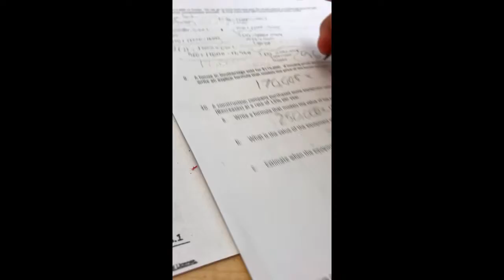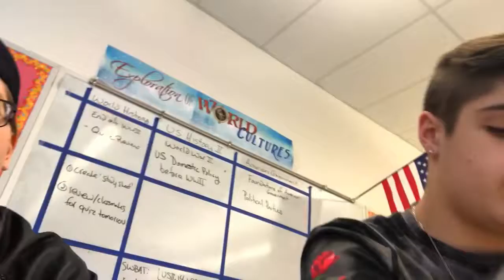HE DROPPED A BOMB ON OUR DESK! *This is a joke*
I'm a 15 going on 16 year old, with the mindset of higher goals, for my age I know I may not be skilled, but It'll get me far. With the help of you guys, you guys can help me achieve my goals as far as my subcount DRAMATICALLY increasing, to helping me afford new technology to enhance future vlogs. While stuck with a mindset of an adult, but being young, I have similar goals, just help me out. Go check me out on twitter as well at "Exhale Divinium" along with my clan mates. See y'all in the future!